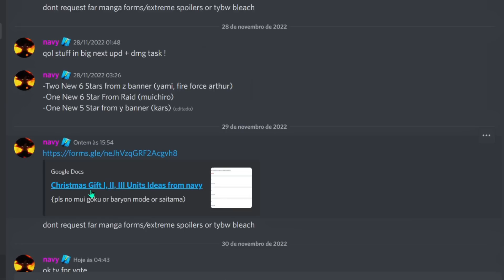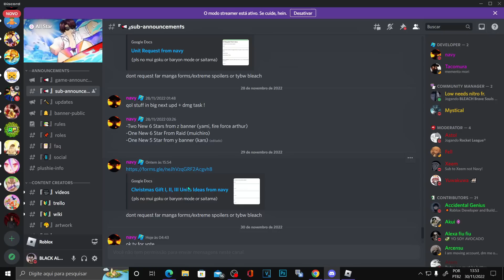3 NOVAS CHRISTMAS GIFTS COM PERSONGENS 7 STAR DENTRO NO ALL STAR TOWER DEFENSE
3 NOVAS CHRISTMAS GIFTS COM PERSONGENS 7 STAR DENTRO NO ALL STAR TOWER DEFENSE

astd
astd codes